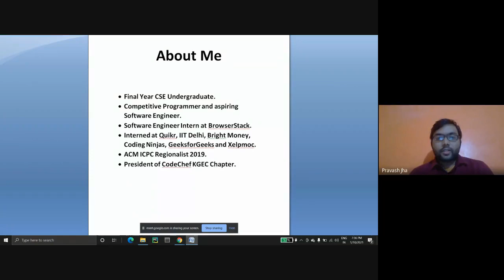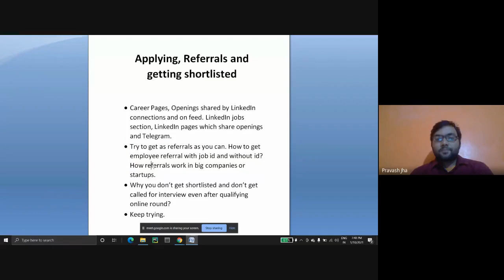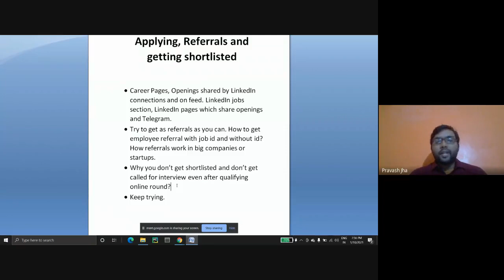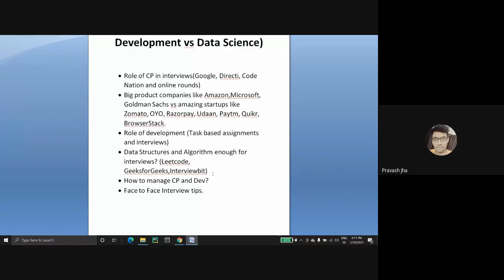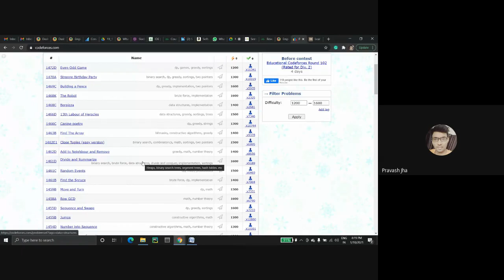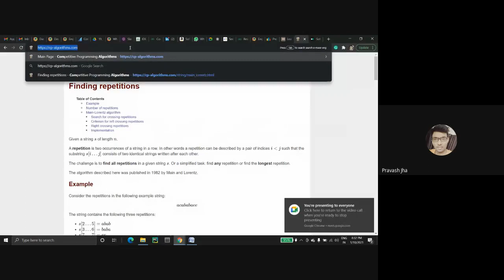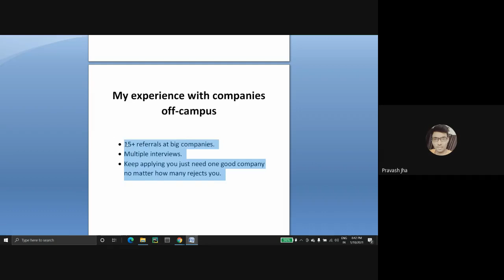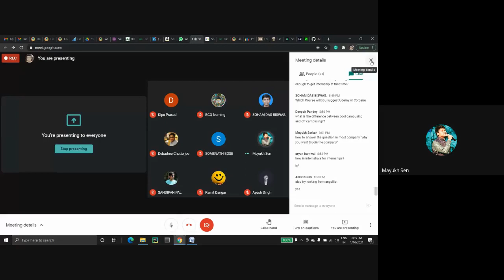Grabbing off Campus Opportunities | By Pravash Jha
We are glad our senior Pravash Jha could manage to get some time off from his busy schedule and sit with us for an interactive session on Grabbing off Campus Opportunities!

From how to apply for internships, to how to prepare for HR interview rounds - the session had it all covered!

We hope you will be able to gain some amazing insights from the session.